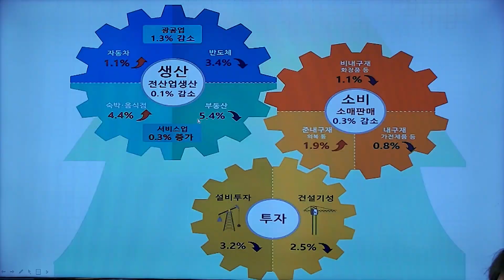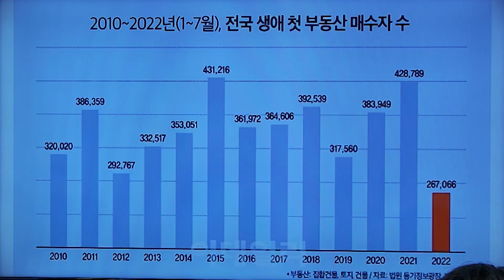3개월 만에 산업 또 ‘트리플 감소’ - [0교시라이브 클립 22.09.01]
정규편성: 매주 수,목,금 AM 08:00

통계청이 31일 발표한 7월 산업활동동향에 따르면 지난달 소비 수준을 보여주는 소매판매액 지수는 전월 대비 0.3% 감소하며 지난 3월 이후 5개월 연속 감소세가 지속됐습니다ㅜㅜ